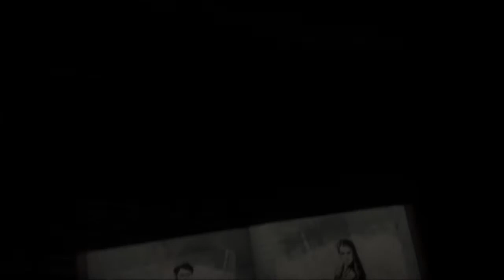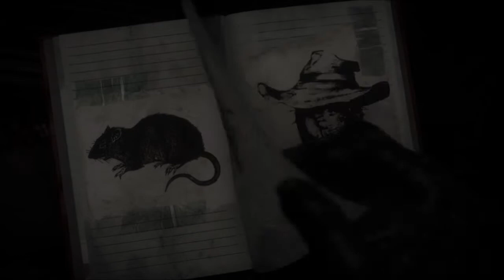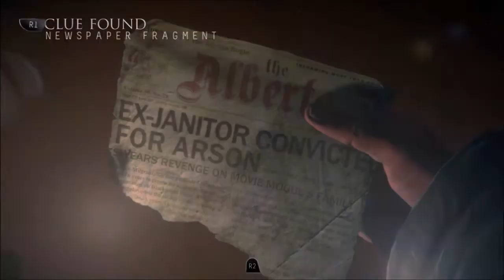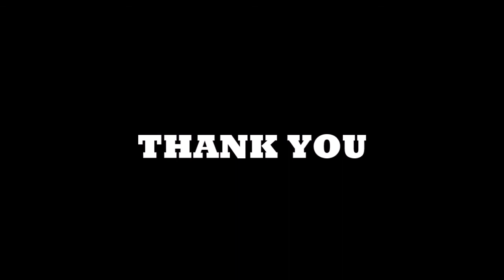PART 2 - THESE TEENS HAVE NOT CHANGED ONE BIT (UNTIL DAWN WALKTHROUGH) [PS4]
0:00 INTRO AND EXPLANATION
5:08 GAMEPLAY
32:35 OUTRO